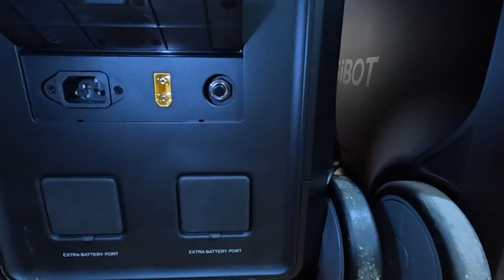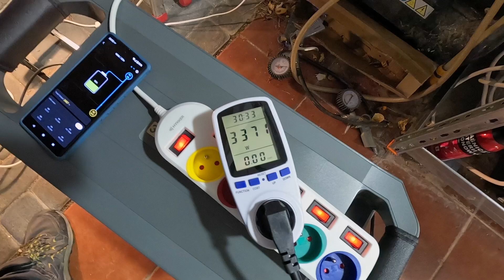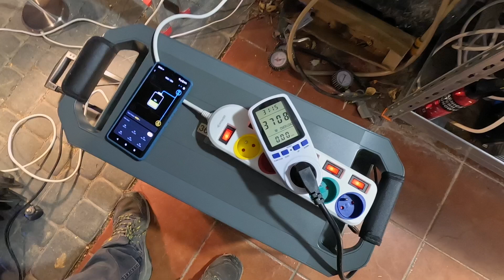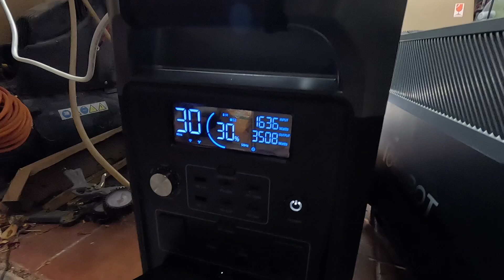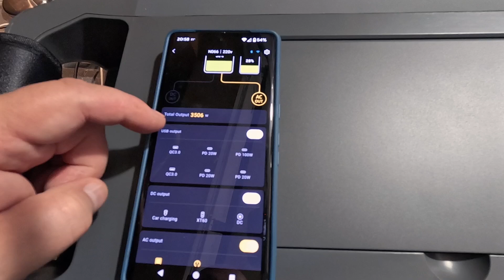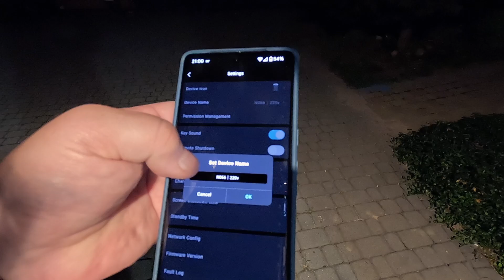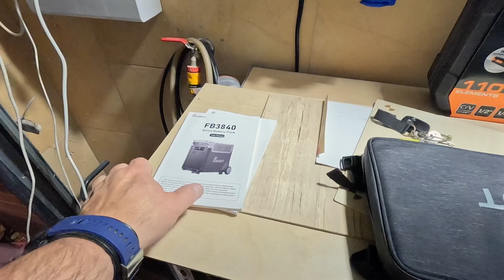Przenośne 11,52kWh Energetyczny potwór Fossibot F3600 plus bateria FB3840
*FOSSiBOT F3600 Pro* obsługuje 2 dodatkowe akumulatory, które potrafią rozszerzyć pojemność baterii z 3.840Wh do aż 11.520Wh, abyś mógł się cieszyć ciągłym zasilaniem przez dłuższy okres. Czy to wędrujesz w plenerze, odpowiadasz na sytuacje awaryjne czy też potrzebujesz dodatkowego zasilania w domu, FOSSiBOT F3600 Pro znacząco poszerzy Twą elastyczność w użytkowaniu energii, aby spełnić wszelkie Twoje potrzeby energetyczne.
*Przenośna stacja zasilania FOSSiBOT F3600 Pro* oferuje pojemność 3840Wh, z możliwością rozszerzenia do 11520Wh dzięki dodatkowym akumulatorom. Dysponuje mocą 3600W i 13 portami wyjściowymi, co umożliwia obsługę 99,99% urządzeń domowych. Wyposażona w baterię LiFePO4 klasy samochodowej, zapewnia 6500 cykli ładowania i rozładowania. Czas pełnego naładowania to zaledwie 1,5 godziny. Stacja posiada aplikację do zdalnej kontroli oraz funkcję UPS. Dzięki kółkom i wysuwanej rączce jest łatwa do przenoszenia.
*Bateria dodatkowa FOSSiBOT FB3840* to akumulator LiFePO4 o pojemności 3840Wh, idealnie pasujący do stacji zasilania F3600 Pro. Umożliwia ponad 6500 cykli ładowania i rozładowania, zapewniając długą żywotność i stabilną pracę. Obsługuje ładowanie słoneczne oraz AC, a porty USB-A 18W i Type-C 100W umożliwiają szybkie ładowanie urządzeń. Dzięki temu idealnie sprawdza się podczas kempingów czy sytuacji awaryjnych, rozszerzając możliwości zasilania F3600 Pro.

- 6% zniżki na wszystko w sklepie!: kod - PaneleFotowoltaiczne6

FOSSiBOT wprowadza swój pierwszy przenośny generator, FOSSiBOT F3600 Pro, który umożliwia równoległe rozszerzenie o inteligentne baterie.

W istocie, FOSSiBOT F3600 Pro i inteligentny pakiet baterii FB3840 obejmują następujące technologie:

Bateria LiFePO4
Dwukierunkowy falownik, szybkie ładowanie
Wiodąca w branży najwyższa moc wyjściowa AC 3600W
Rozszerzenie inteligentnej baterii
Sterowanie aplikacją
Przenośna stacja zasilania FOSSiBOT F3600 Pro

FOSSiBOT FB3840, inteligentny pakiet baterii, jest specjalnie zaprojektowany do generatora słonecznego FOSSiBOT F3600 Pro. Urządzenie to posiada pojemność 3840Wh. Może być ładowane za pomocą panelu słonecznego o mocy 200W. Po połączeniu z urządzeniem głównym F3600 Pro, jest w stanie wykorzystać wszystkie techniki ładowania dostępne dla F3600 Pro.

Jako inteligentny pakiet baterii, jest w stanie dostarczać zasilanie dla smartfonów, laptopów, wentylatorów, lamp LED USB itp. za pomocą portu USB-A 18W i portu typu C o mocy 100W.